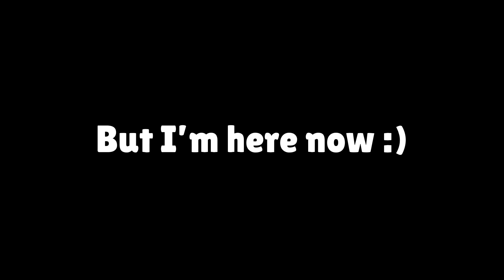Guys. We did it.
THANK YOU ALLL I LOVE YOUOOUOUOUOUOUO